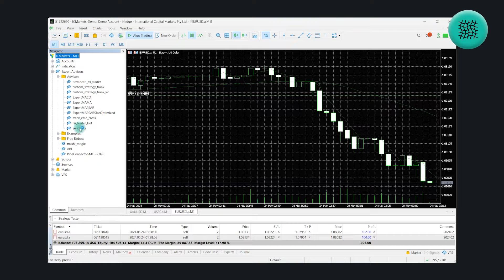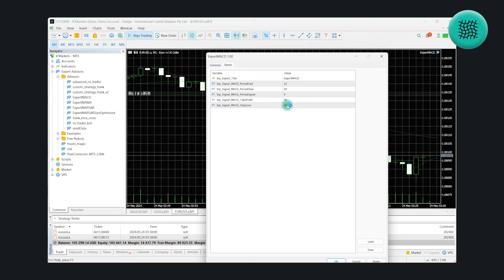How to Add An EA to your MetaTrader 5 Chart | Step-by-Step Guide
Are you ready to automate your trading on MetaTrader 5? In this video, we'll show you how to easily add an auto trading bot to your chart.

🎬 *Timestamps:*
0:00 Intro
0:26 Navigate to Navigation Section
0:46 Add EA to MT5 Chart
1:10 Double Check your Settings